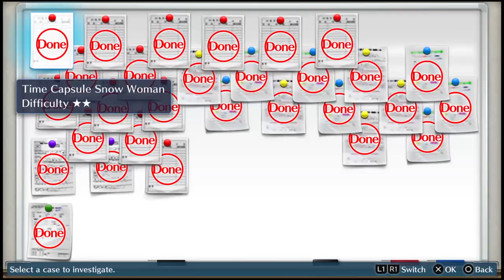Digimon Will | Part 34 | Digimon Story: Cyber Sleuth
Gameplay Walkthrough